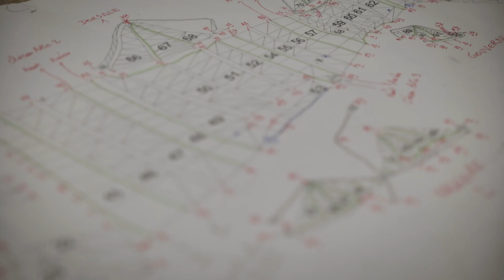Plasticiens Volants Requin Baleine - whale shark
Réalisation : Alexis Mahdi
Montage : Alexis Mahdi